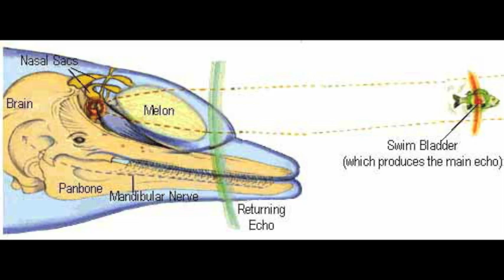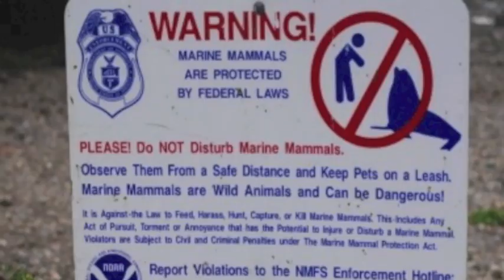Philly Mac - Dolphin Rap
Amazing Dolphin Footage by Power Couple TaySak and ACap
Less Than Mediocre White Boy Rapping by Philly Mac